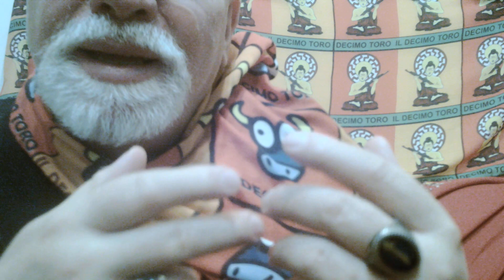Buon Natale al MES e auguri alla Pachamama.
Titolo originale -  "Buon Natale a chi se lo merita." di Roberto Pecchioli